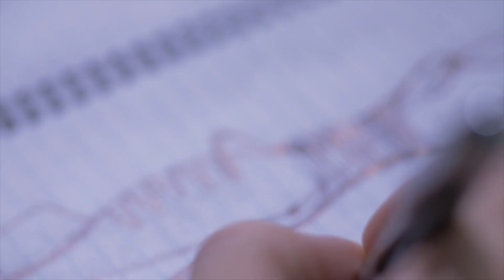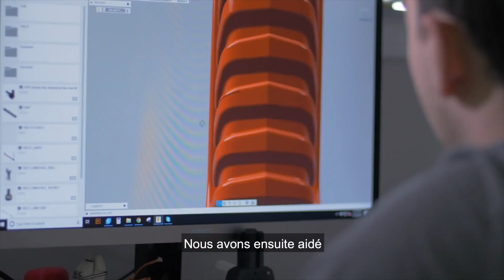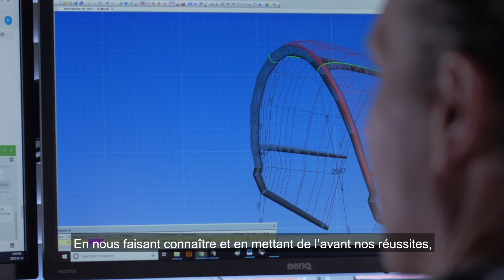Réinventer l’équipement du surf cerf-volant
Ocean Rodeo, une entreprise de fabrication de surfs cerfs-volants de Colombie-Britannique, a établi un partenariat avec le collège Camosun pour améliorer une barre de commande qui est maintenant brevetée internationalement.